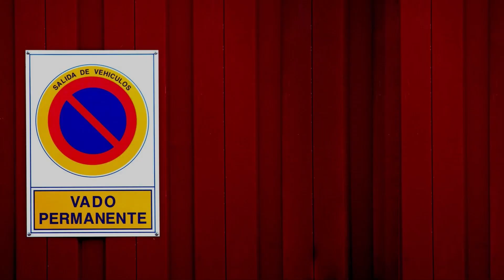Venres 30 de Decembro de 2022